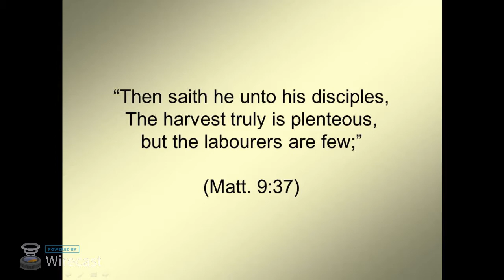2017 05 14 PM